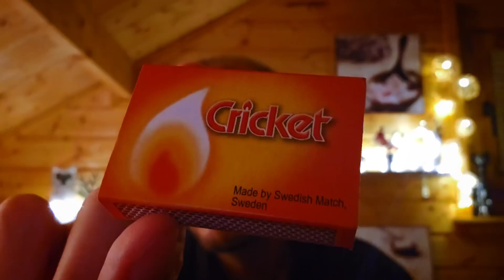So good and pleasant ASMR 🥰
Very pleasant and atmospheric ASMR for sleep with whispers and trigger sounds.

0:00 - 0:23 - preview
0:29 - whispered intro
2:24 - crinkling sphere
6:20 - SPONK
9:35 - wooden spatulas
13:01 - sequin container
17:22 - rustling herb sachet
20:40 - tapping on a small chessboard